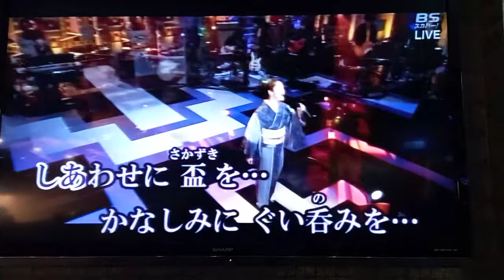Nikkaカバー洒曆(香西かおり)~雅都卡拉ok